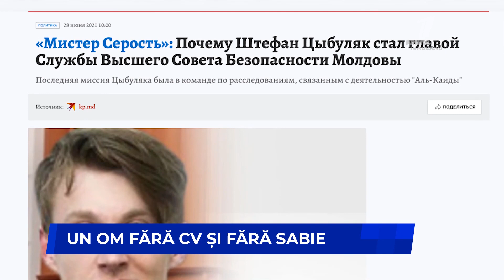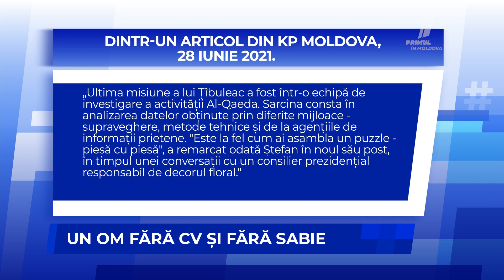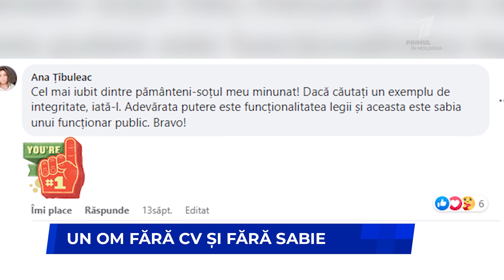Un om fără CV și fără sabie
De câteva zile, interimatul funcției de secretar al Consiliului Suprem de Securitate al țării este asigurat de Ștefan Țîbuleac. Acesta va exercita atribuțiile de secretar al CSS până la numirea unui nou consilier prezidențial în domeniul apărării și securității naționale. Un tânăr despre care nu se cunoaște aproape nimic, nici mâcar vârsta, întrucât CV-ul acestuia nu este publicat pe nicio sursă.